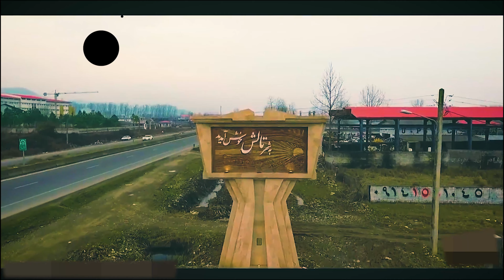Introduction of Talesh city (Hashtpar) | معرفی شهر تالش (هشتپر)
Introduction of 8par city (Talesh) | معرفی کامل شهر هشتپر (طوالش)
Iran, Gilan, Talesh, Hashtpar,
The best tourist places in the heart of nature with pristine and untouched views in the heart of Hyrcanian forests